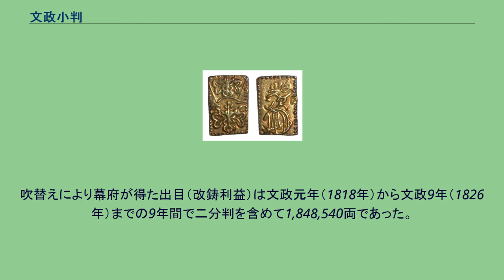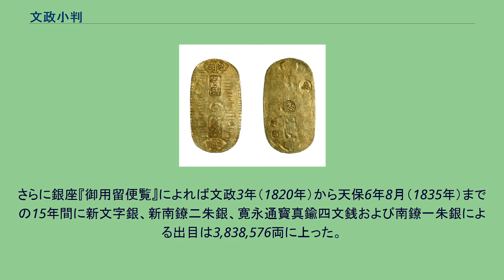文政小判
文政小判（新文字小判） 文政小判（ぶんせいこばん）とは、文政2年7月18日（1819年9月7日）から鋳造開始され、同年9月20日（1819年11月7日）より通用開始された一両としての額面を持つ小判である。
新文字小判（しんぶんじこばん）あるいは草文小判（そうぶんこばん）とも呼ばれる。
また文政小判および文政一分判を総称して文政金（ぶんせいきん）、新文字金（しんぶんじきん）、あるいは草文金（そうぶんきん）と呼ぶ。
同時期に吹替えが行われた草文銀と共に草文金銀（そうぶんきんぎん）と呼ぶ。
表面には鏨（たがね）による茣蓙目が刻まれ、上下に桐紋を囲む扇枠、中央上部に「壹两」下部に「光次（花押）」の極印、裏面は中央に花押、下部の左端に小判師の験極印と吹所の験極印、さらに右上に「文」字が打印されている。
この「文」字は元文小判と区別するため草書体とし、「草文」（そうぶん）と呼ばれる。
特製の献上小判も作成され、この場合小判師の験極印、吹所の験極印は意図的に「大」「吉」が打たれている。
元文の吹替えにより通貨の供給が増大し、やがて金銀相場も安定し経済が発展したが、次第に奢侈的消費増大の風潮となるなか11代将軍、徳川家斉の子女の縁組費用、蝦夷地直轄政策などにより幕府の支出が増大し再び財政が悪化の一途をたどっていった。
また古文字金は80年以上の長期間に亘って流通したため損傷や磨耗が著しくなり、吹替えはこれを是正するという名目であり古文字金の損貨を無料で新金と引き換えるということであった。
しかし新金（新文字金）の量目は古文字金（元文金）と同一であったが、品位は低下しており出目（改鋳利益）による財政補填を目的とするものであった。
明和7年（1770年）、江戸（奥、蓮池）、大坂の御金蔵有高は計3,004,100両余であったが、天明8年暮（1789年）には817,200両余に減少。
その前年から始まった倹約令（寛政の改革の緊縮財政）により、寛政10年暮（1799年）には1,079,700両余に回復、しかしその後臨時出費が続き、文化13年暮（1817年）には723,800両となった。
寛政の改革の遺法を守っていた老中松平信明も文化14年（1817年）に没し、老中格水野忠成は徳川家斉のもと出目獲得により幕府蓄財の充実を図るため、文政2年6月（1819年）に御触れを出して金貨の吹替えに着手した。
文政元年（1818年）に発行された真文二分判は、量目は元文小判の1/2であったが品位が約14%劣る名目貨幣であり、文政小判の品位はこの真文二分判とまさに同一であり、名目貨幣であった真文二分判を本位貨幣格に引き上げるものであった。
逆の言い方をすれば名目貨幣が本位貨幣を引きずり降ろしたことになり、同様の現象は銀貨においても見られた。
貨幣の吹替えは金銀の両替相場のバランスの関係から、ほぼ同時に行われるのが通常であるが、文政の吹替えでは丁銀の吹替えが小判に対し約1年遅れた結果、文政元年正月には金1両 = 銀64-65匁前後であった相場が、文政2年8月には金1両 = 銀60匁、同12月には金1両 = 銀52匁と一時的な銀相場の高騰を招くといった無計画なものであった。
この文政改鋳の無計画さは、宝永期の一連の吹替えに対しても当てはまることであった。
旧貨幣との引替は文字金に対し当初増歩なしであったため進捗せず、引替年限が指定されると庶民は潰値段となるのを恐れて暫時差し出した。
文政6年12月（1824年）までの三都における引替高は以下の通りである。
古金銀の通用は文政7年2月（1824年）に、翌年2月限りとし、閏8月には古金銀を差出すものの住所から引替所までの距離に応じて手当てを与えることとしたが、結局通用停止は文政10年2月（1827年）まで延期された。
しかし通用停止の古金銀はその後も流通し、引替所は結局幕末まで継続存置された。
文政3年8月13日（1820年）には古金銀の引替増歩を以下のように定めた。
この時期は天候も安定し豊作に恵まれたため、通貨の品位低下による米価の高騰は見られず引き続き経済は安定していた。
一方、元文小判との引換えは進捗せず、発行高は古文字金と比較して減少した。
これ以降、二分判などの名目貨幣の流通が次第に増加し、小判の流通高は減少の一途をたどった。
文政の改鋳を主導した老中水野忠成の経済政策は同族の老中水野忠邦による天保の改鋳に引き継がれ、文政・天保の2度の改鋳によって幕府財政は一時的な安定を得たものの、結果的には急激な物価高騰と支出増大による更なる幕府財政悪化をもた...